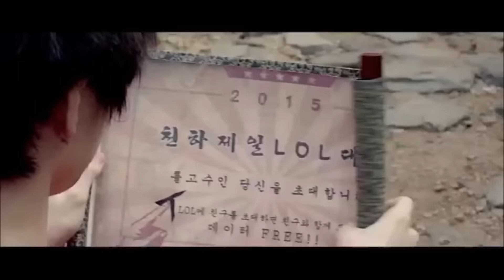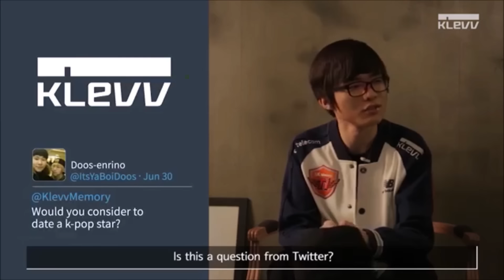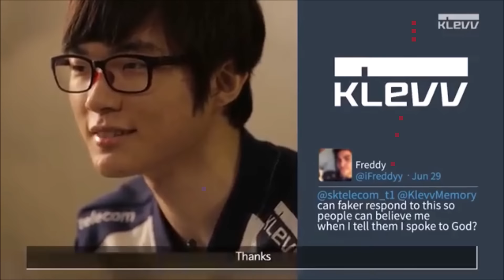Faker's Best Moments of 2015 - Year End Highlights (Worlds and More)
Faker's Montage of 2015 Year end special :)
Enjoy and Happy New Year to you all! :)

League of Legends Worlds